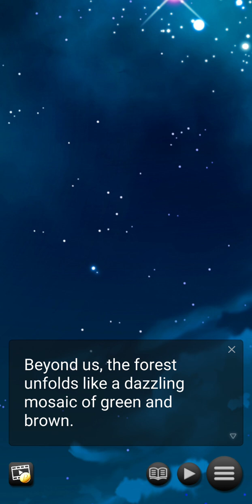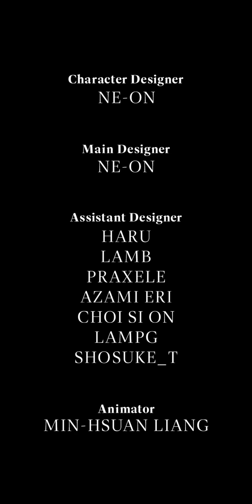Vampire Sweethearts: Esme Route #12 | Visual Novel Game | Anime-Style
Offer your blood to the vampire girls and captivate them!

This application is an interactive story.
Users can read the story by selecting choices that appear throughout.

■ Synopsis ■

You’re off to join a prestigious academy far away from home. Just before midnight, you board your train, feeling excited about the adventure you’re about to embark on, but then you encounter a mysterious girl in one of the train cars. Soon, you wake up, unsure of how much time has passed. When you see the blood dripping from your arm, the memories come flooding back… What will you do when you realize you’ve joined a school for vampires?!

■ Characters ■

Meet Valerie — A Cold-Blooded Vampire

Valerie doesn’t rule just the student council with an iron fist but those around her too. She’s skeptical about humans and believes vampires are superior. As the daughter of the dean, she’s used to having things her way, but together, the two of you discover that all is not what it seems in the academy… Can you prove to her that humans are stronger than she thinks?

Meet Ophelia — A Daring Half-Vampire

Ophelia is a highly intelligent half-vampire who’s determined to bridge the gap between your two races. Even though she’s loyal to Valerie and lives amongst vampires, she feels conflicted. It appears there’s much more to her than meets the eye… Will you stand by her side when the truth comes to light?

Meet Esme — A Powerful Vampire

Esme is a popular girl at school who uses her connections to get what she wants. Having a strong personality and a powerful family means people fear her, but despite the image she portrays, she’s always been curious about humans and is willing to open up her heart to you. Will you be the hero she’s been searching for?